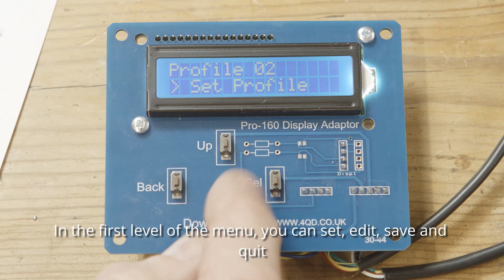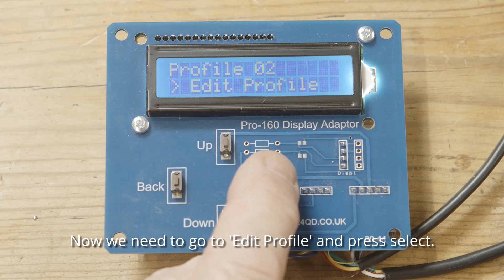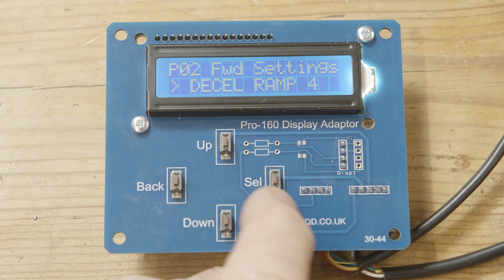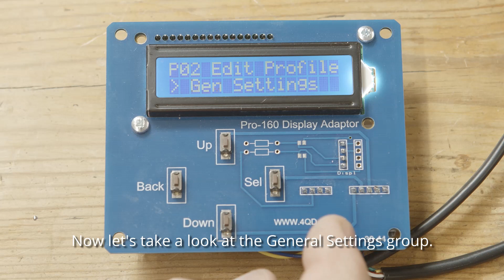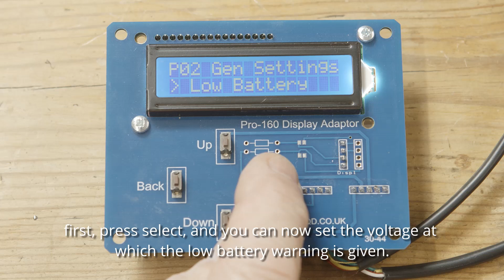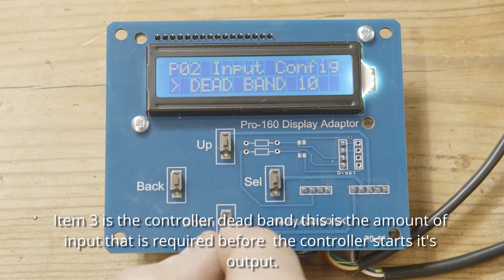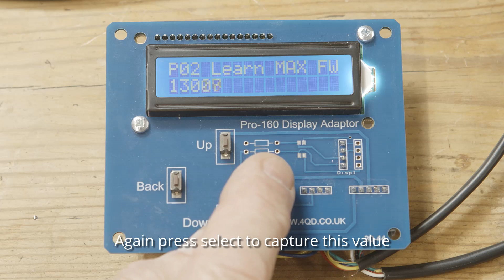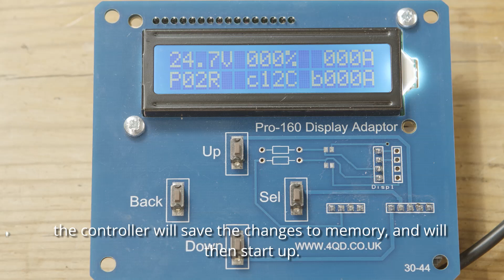Pro 160 Menu Walkthrough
Here we take a look at how the menu works on a Pro-160 motor controller.